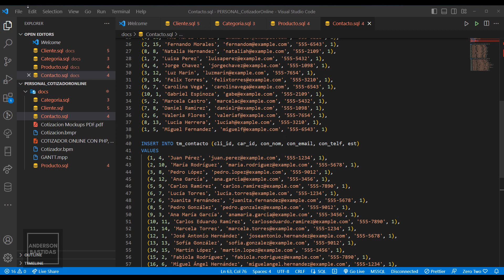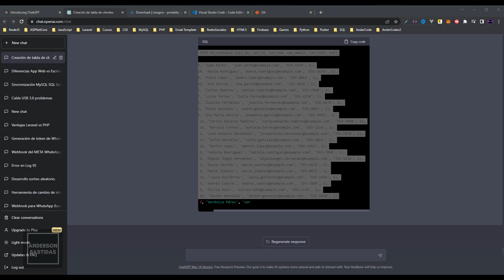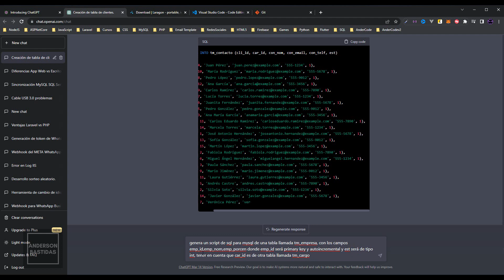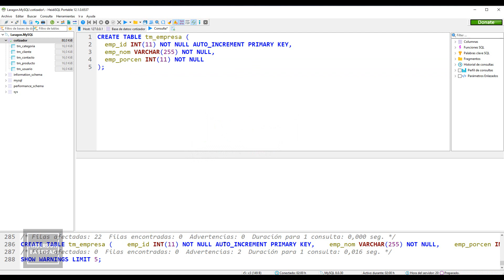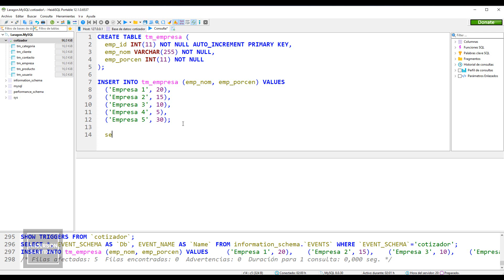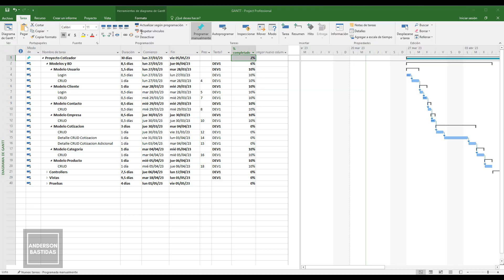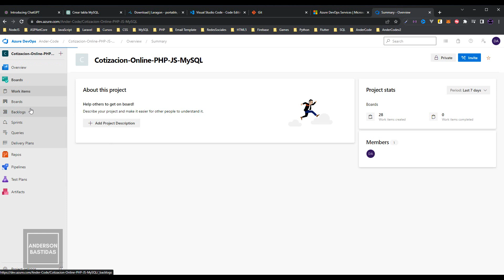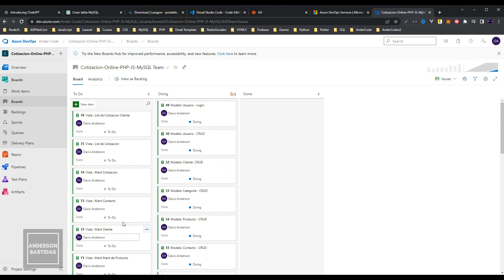Crea tu propio Cotizador con PHP, MySQL, JS y colaboración con ChatGPT - 24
🔴 ¡Curso Completo en Udemy!
• Udemy!

🔴 ¡Sígueme!

🔴 ¡Donaciones!